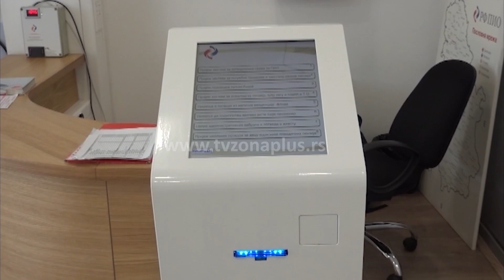LESKOVAC: PROVERA UPLATA DOPRINOSA ONLINE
Interesovanje za proveru da li poslodavac uredno uplaćuje doprinose za penzijsko i invalidsko osiguranje, putem elektronskog servisa na sajtu PIO fonda, u poslednjem periodu je veće. Kao jedan od razloga za to nadležni navode da mlađi sve češće koriste ovu mogućnost.